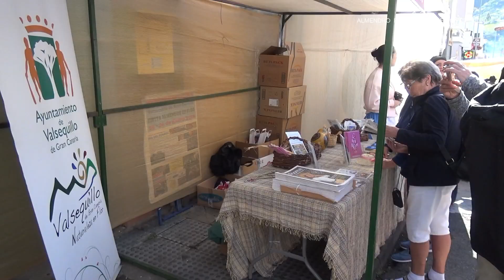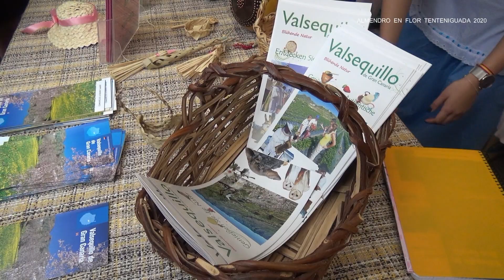ALMENDRO EN FLOR TENTENIGUADA DIA DEL TURISTA 25-01- 2020